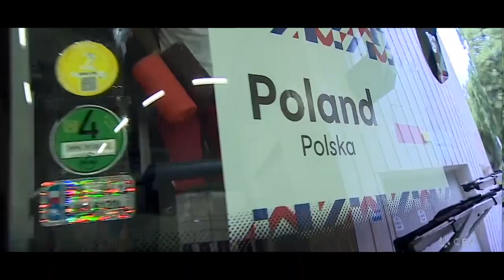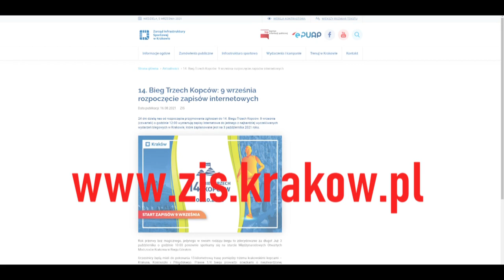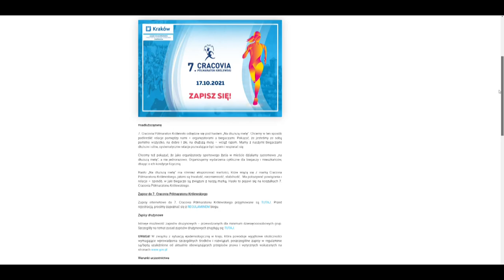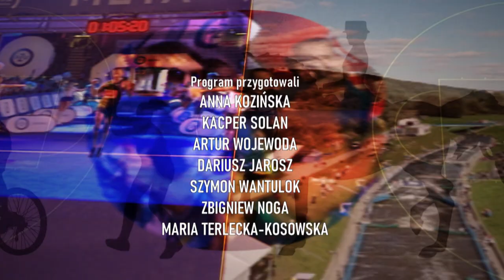Sportowe podsumowanie lata 2021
Duże wydarzenia siatkarskie w Krakowie
78. Tour de Pologne
Projekt „Trenuj w Krakowie!”
„Rowerowo na sport(n)owo”
Zapisy do 14. Biegu Trzech Kopców i 7. Cracovia Półmaratonu Królewskiego
Otwarcie kompleksu sportowo-rekreacyjnego przy Zespole Szkół nr 1 (ul. Ułanów 3)
Otwarcie Centrum Sportu i Rekreacji „Przystań na Eisenberga”